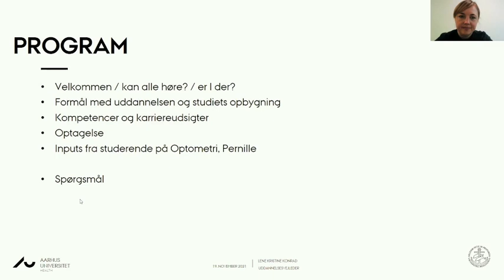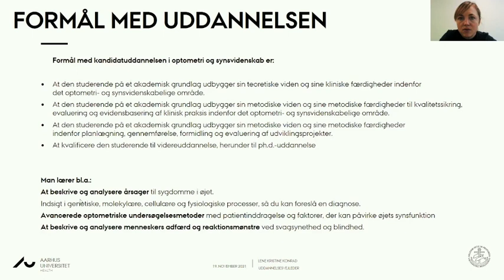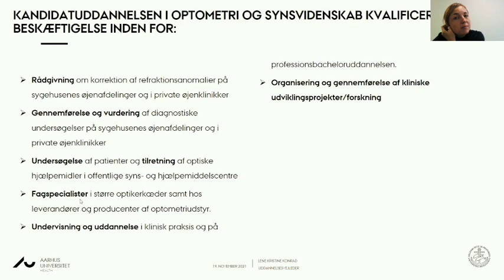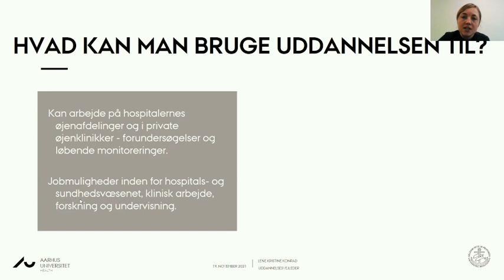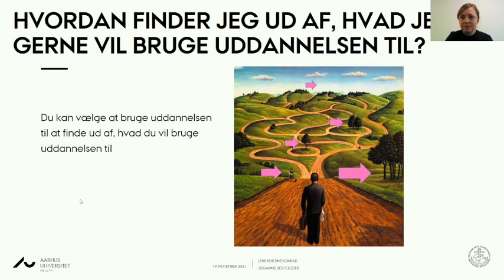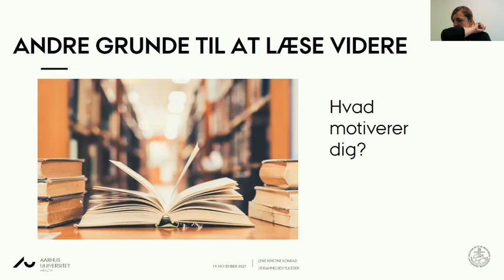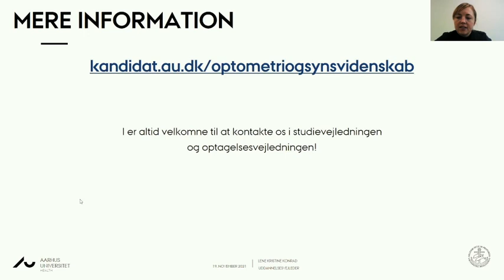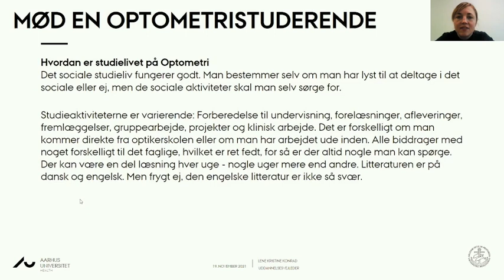Kandidatdag 2021: Oplæg om kandidatuddannelsen i Optometri og Synsvidenskab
Overvejer du at læse Optometri og synsvidenskab? Her kan du se optagelsen af det informationsoplægget om Optometri og Synsvidenskab fra Kandidatdagen 19. november 2021.